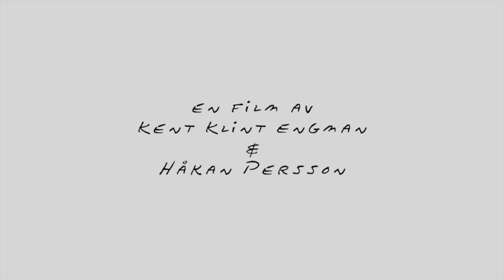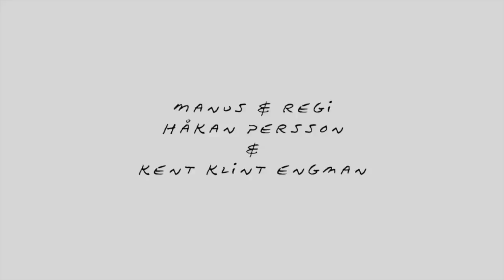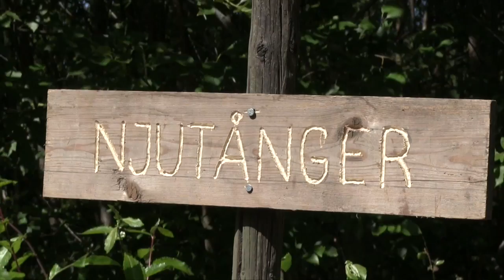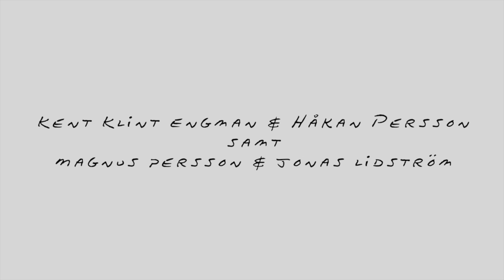Karl-Bjarne i Ångernjöte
Bröderna Karl och Bjarne lyckas här tar sig ut på äventyr i en mystikomspunnen skog som heter Ångernjöte. Det är svårt för dem att hitta dit, men frågan är om dom någonsin lyckas ta sig därfrån.